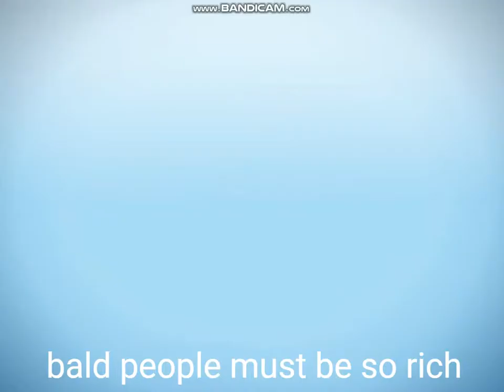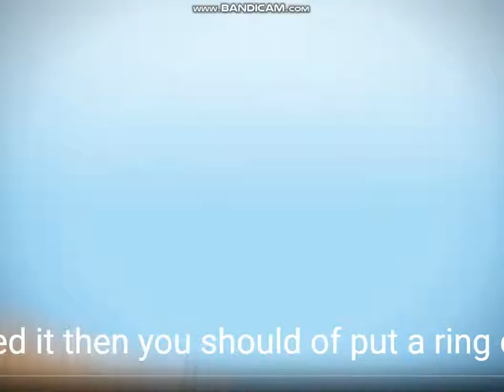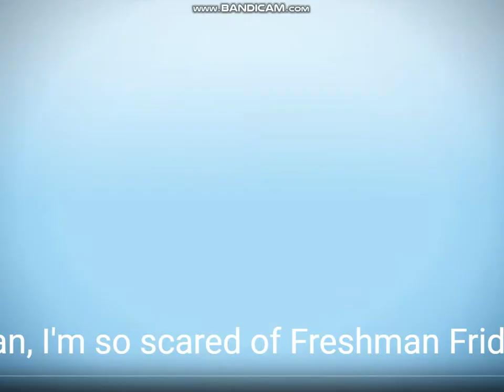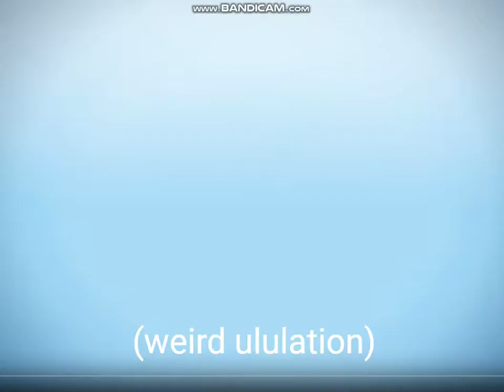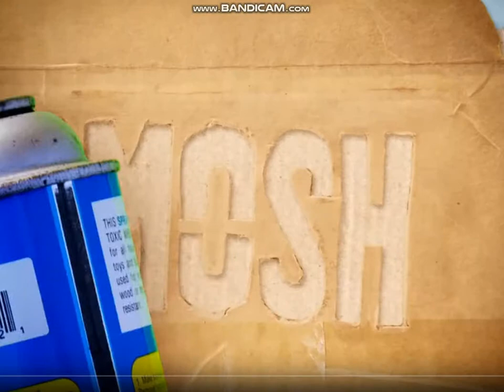youtube video #-6buHjlVPYs